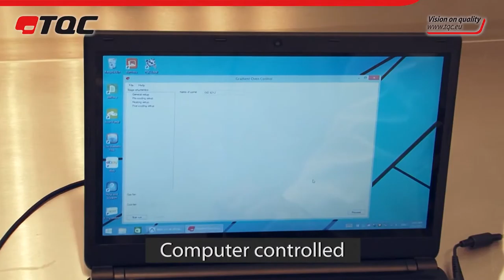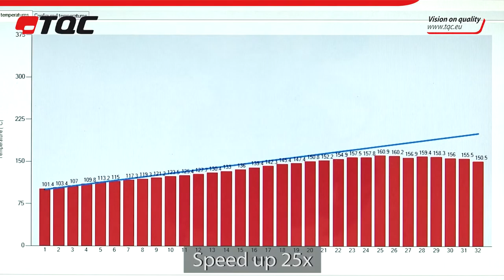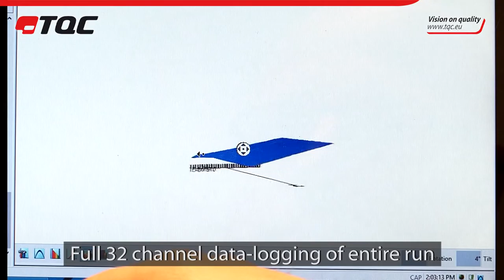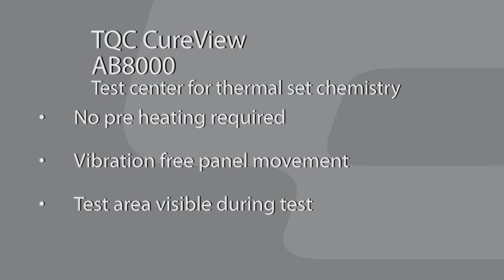door Rijam video producties